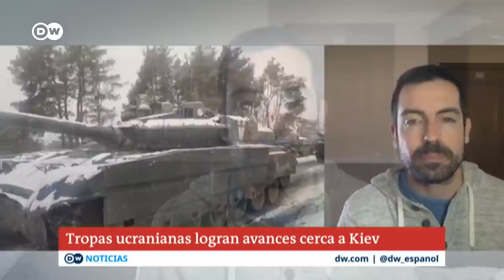Rusia rebaja sus objetivos militares en Ucrania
Ante las dificultades del ejército ruso para extender su ofensiva en Ucrania, el presidente ruso Vladímir Putin anuncia que sus tropas se centrarán en controlar la región del Donbás, al Este de Ucrania. ¿Era esa la estrategia inicial de Rusia, o es el reconocimiento de su incapacidad para tomar toda Ucrania? Putin asegura, no obstante, no haber renunciado a tomar ciudades ucranianas como Járkov y Kiev. Más detalles con el experto en Europa del Este, Ricardo Marquina (@RusiaSeMueve)